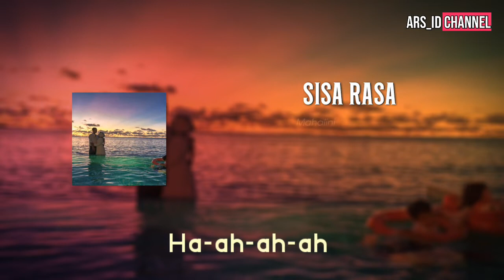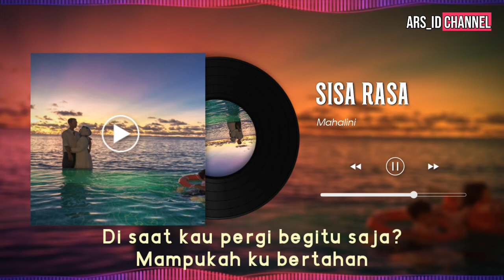MAHALINI -SISA RASA (LIRIK) LAGU COVER BY INDAH AQILA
Penyanyi.   : Mahalini
Cover.         : Indah Aqila

Hai Teman-teman

Serta jangan lupa 👇
~ Tekan tombol lonceng agar kamu tidak kelewatan dengan video-video terbaru dari kami.

Lirik :

Ha-ah-ah-ah
Melihatmu bahagia, satu hal yang terindah
Anug'rah cinta yang pernah kupunya
Kau buatku percaya ketulusan cinta
Seakan kisah sempurna 'kan tiba
Masih jelas teringat pelukanmu yang hangat
Seakan semua tak mungkin menghilang
Kini hanya kenangan yang telah kau tinggalkan
Tak tersisa lagi waktu bersama
Mengapa masih ada
Sisa rasa di dada
Di saat kau pergi begitu saja?
Mampukah ku bertahan
Tanpa hadirmu, sayang?
Tuhan, sampaikan rindu untuknya (rindu untuknya)
Masih jelas teringat (jelas teringat) pelukanmu yang hangat
Seakan semua tak mungkin menghilang (menghilang)
Kini hanya kenangan yang t'lah kau tinggalkan
Tak tersisa lagi waktu bersama (waktu bersama)
Mengapa masih ada
Di saat kau pergi begitu saja? (Begitu saja)
Mampukah ku bertahan
Tanpa hadirmu, sayang?
Tuhan, sampaikan rindu untuknya
Oh, masih tersimpan
Setiap kеnangan, ho-wo-wo-oh
Semua cinta yang kau beri
Kau takkan terganti
Mеngapa masih ada (masih ada)
Sisa rasa di dada (rasa di dada)
Mampukah ku bertahan
(Tanpa hadirmu, sayang?)